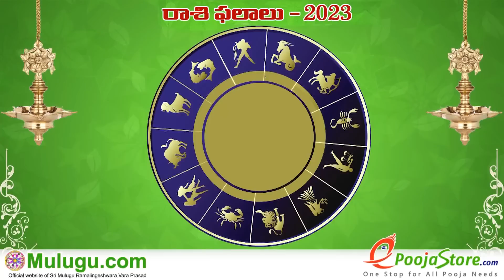Weekly Rasi Phalalu - July 23rd - July 29th 2023 | వార ఫలాలు | Weekly Horoscope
Full video

1.Mesha Rasi :
ఈ రాశిలో జన్మించిన వారు రుద్ర పాశుపత హోమం   చేయించుకోవాలి
Rudra Pashupatha Homam

మహా పాశుపత కంకణం  ధరించాలి
Mahapashupata Kankanam (Copper)

2.Vrushabha RAsi
ఈ రాశిలో జన్మించిన వారు  సుబ్రహ్మణ్య పాశుపత హోమం  చేయించుకోవాలి
Subrahmanya Pashupatha Homam

సర్ప దోష నివారణ కంకణం ధరించాలి
Sarpa Dosha Nivarana Kankanam

3.Mithuna Rasi

ఈ రాశిలో జన్మించిన వారు నవగ్రహ పాశుపత హోమం   చేయించుకోవాలి
Navagraha Pashupatha Homam

శక్తి కంకణం లేదా శక్తి రూపు దరించాలి
Shakthi Kankanam (Silver)

4.Karkataka rasi
ఈ రాశిలో జన్మించిన వారు  అఘోర పాశుపత హోమం చేయించుకోవాలి
Aghora Pashupatha Homam

రాహు కేతు గ్రహ దోష పరిహార కంకణం లేదా రూపు  ధరించాలి
Rahuketu Graha Dosha Parihara Roopu

5.Simha Rasi
ఈ రాశిలో జన్మించిన వారు కుబేర పాశుపత హోమం చేయించుకోవాలి
Kubera Pashupatha Homa
కౌముదిని  మెడలో ధరించాలి

6.Kanya Rasi

సుబ్రహ్మణ్య పాశుపత కంకణం ధరించాలి
Subramanya Pasupatha Kankanam

 పాశుపత కంకణం లేదా రూపు ధరించాలి
Pashupata Kankanam (Copper)

సౌర పాశుపత కంకణం లేదా రూపు ధరించాలి
Sowra Kankanam (Copper)

9.Dhanassu Rasi

ఈ రాశిలో జన్మించిన వారు అంగారక పాశుపత హోమం చేయించుకోవాలి
Angaraka Pashupata Homam

సుబ్రహ్మణ్య పాశుపత కంకణం లేదా రూపు ధరించాలి
Subramanya Pasupatha Kankanam

వీరఖడ్గం మెడలో ధరించాలి
Veera Khadgam Roopu

 11.Kumbha Rasi

Vana Durgamba Homa